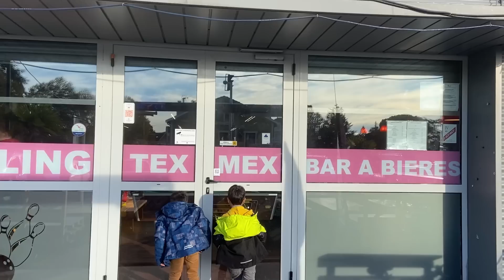Louis và Charles đi dự tiệc sinh nhật của bạn/mẹ bạn học sẽ đến giúp việc nhà cho D/cuộc sống pháp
Louis và Charles đi dự tiệc sinh nhật của bạn l/mẹ bạn học sẽ đến giúp việc nhà cho D/cuộc sống pháp